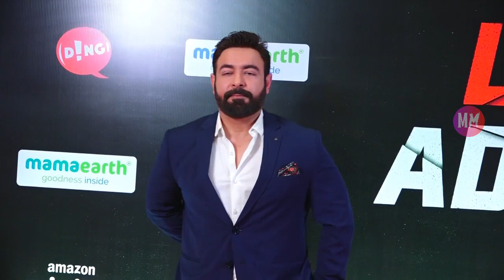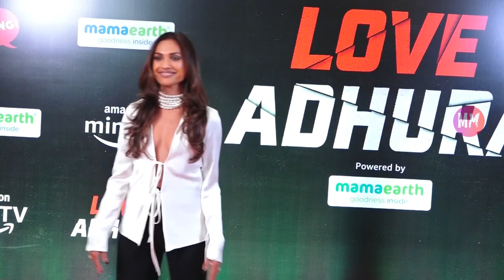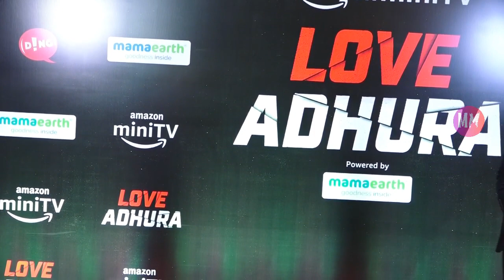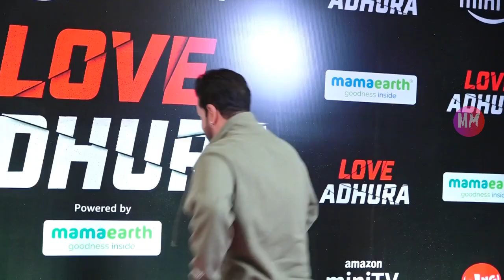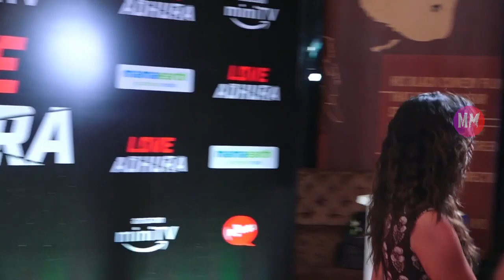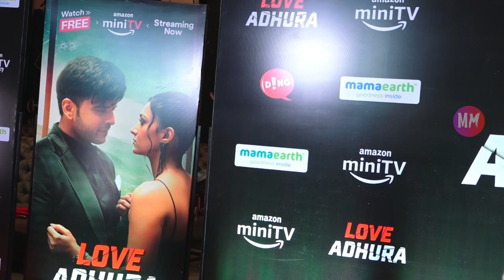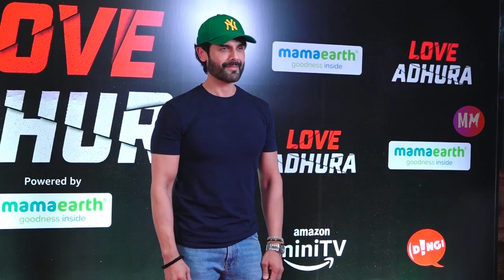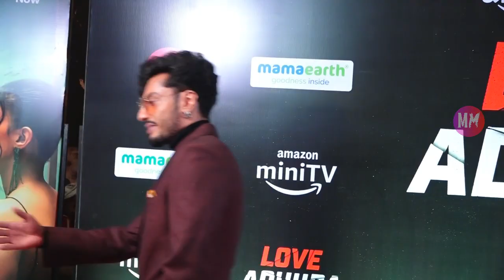Special Screening Of Love Adhura At Juhu PVR